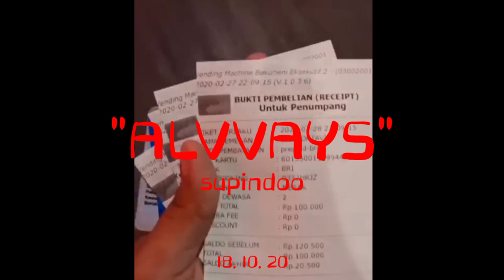"ALVVAYS" VISUAL FRIENDS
Terimakasih untuk semua yang sudah mau membagikan sebagian arsip video nya untuk menjadi visual video ini. Sangat berarti untuk saya.
Lagu ini saya tulis untuk ibunda saya tercinta yang hari ini ulang tahun. saya minta doa yang terbaik . terimakasih banyak

I will always be by your side
Anytime anywhere
I promise to you

Don't ask why
Because I like
Don't ask why
Because i like

When you are lonely
When you are sadly
Let's trust each other
always be together

And just stand, high and tall
Make sure you give your all
And if you ever fall
Know that I'm right here

hold my hands and come on.
Let's run trust me all.
Look into my eyes without hesitation.
Dont give me a reason
And always be together